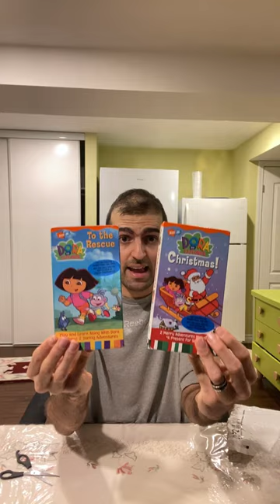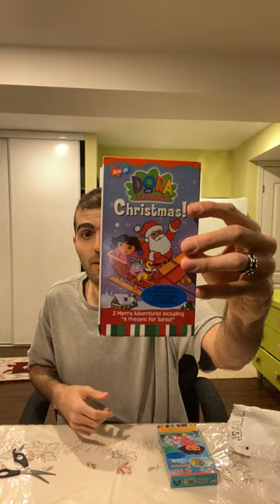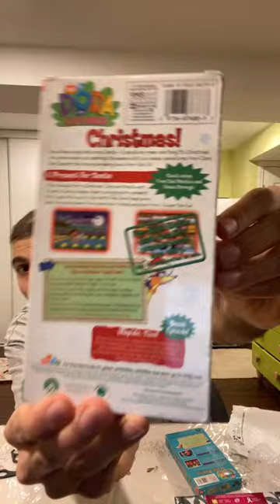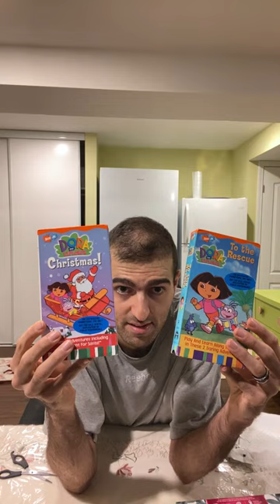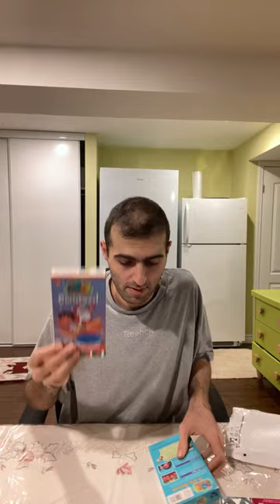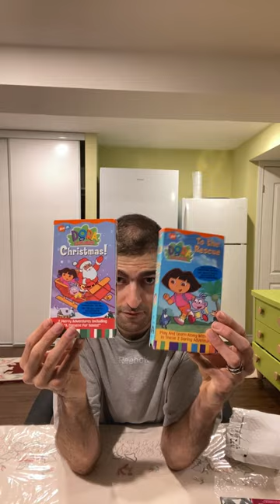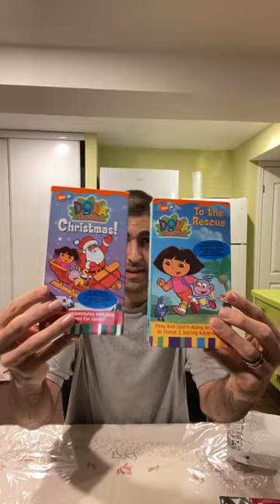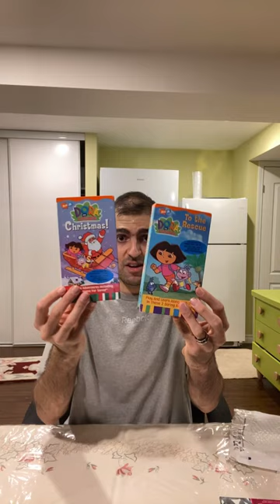Unboxing A Package From @Fabian’s Media Corner 2001